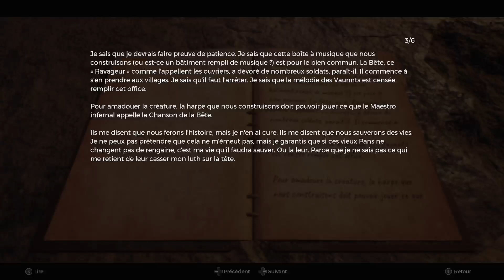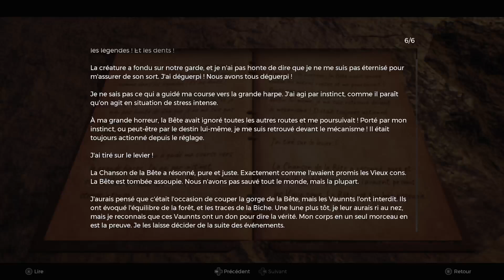Remnant 2 Episode 5